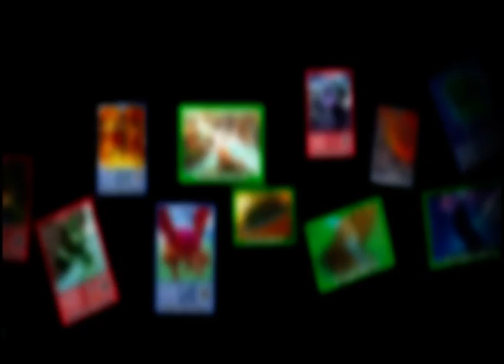Chaotic | Staffel 1, Folge 4 | Ein gefühlter Sieg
Kaz, der in seinem Deck zum großen Teil Underworld-Kreaturen hat und ein echter Underworld-Fan ist, tritt gegen den bisher unbesiegten Hercu-Leon an, dessen Deck aus Overworld-Karten besteht. Es gelingt Kaz mit Taki-Nom zwei der drei Kämpfe gegen Hercu-Leon und seine Kreaturen Crawsectus und Tartarek zu gewinnen, den dritten Kampf allerdings, in dem Hercu-Leon Heptadd einsetzt, verliert Kaz und Hercu-Leon wird zum Sieger erklärt.

Die Freunde Tom und Kaz sind gebannt von dem Trading Card Game Chaotic. Jede freie Minute verbringen sie damit, ihre Karten zu tauschen und fiese Monster zu bekämpfen. Nach jedem erfolgreich absolvierten Level erhalten die Kids einen Code, mit dessen Hilfe sie sich direkt in die Fantasywelt von Chaotic beamen können. Dort sind die Lebewesen und Gegenstände aus dem Spiel Realität. Die Helden müssen gegen reale Monster spielen und, verwandelt in ihr Lieblingsmonster, gegeneinander antreten. In packenden Kämpfen wird entschieden, wer der Meister in Chaotic wird.